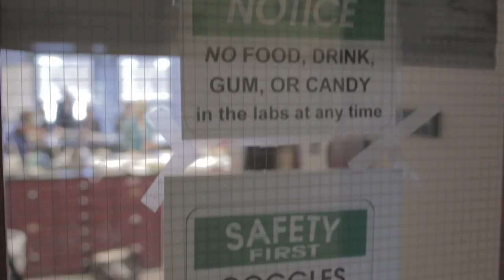Kurt Schaefer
When Kurt Schaefer is in the classroom at Peak to Peak Charter School, he is on stage. He is not teaching the art of acting, but rather the complexities of science. “If necessary he will actually sing, dance or model a reaction in a way that brings theory to life in a high school classroom,” said his nominator. It is this excitement for learning that has provided Kurt’s students with a fuller understanding of chemistry and biology. He also founded and coaches the speech and debate team where he uses his personality and hard work to help students rise from a shy freshman to a confident senior not afraid to speak in front of crowds. He fills his classes with real-world stories and application and his “near-maniacal need to burst out into laughter at least once in every class.”